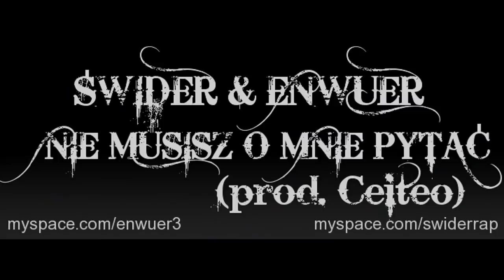ŚWIDER & ENWUER - NIE MUSISZ O MNIE PYTAĆ (prod.Ceiteo)